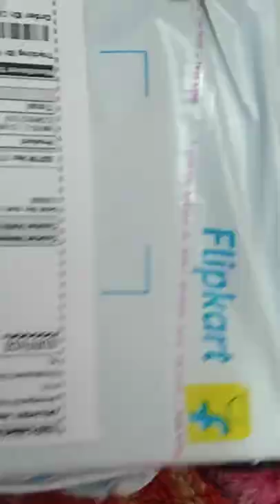un boxing sunglasses # short#sun glasses